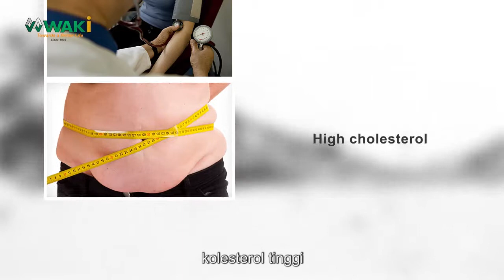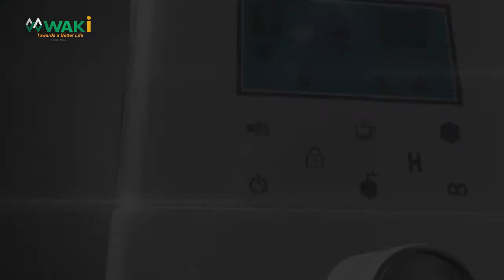WKB999_Waki Alkaline Water_Malay_part2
WAKi HYDROGEN ALKALINE BIO ENERGY -π WATER SYSTEM adalah pelbagai fungsi peralatan penjagaan kesihatan yang dihasilkan oleh Teknologi Inovatif Korea, berdasarkan kepada gabungan teori teknologi air dikaji oleh saintis Jepun. Ia boleh menghasilkan HYDROGEN ALKALINE BIO ENERGY -π WATER iaitu air yang paling sesuai untuk tubuh manusia. Dengan meminum air HYDROGEN ALKALINE BIO ENERGY -π WATER, ia membantu meningkatkan metabolisme sel badan; mengaktifkan sel badan; menyahtoksik badan kita; meningkatkan sistem imun; dan meningkatkan tenaga badan.
Minum WAKi HYDROGEN ALKALINE BIO ENERGY -π WATER setiap hari, anda akan menjadi sihat dan bertenaga sentiasa.